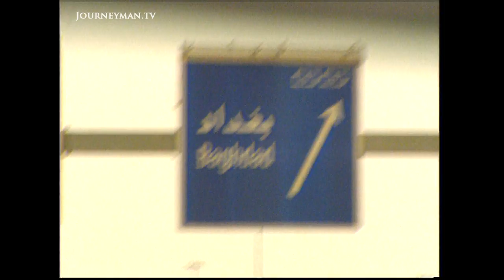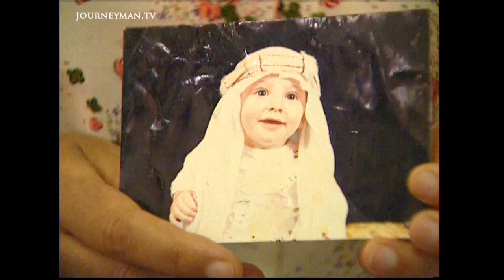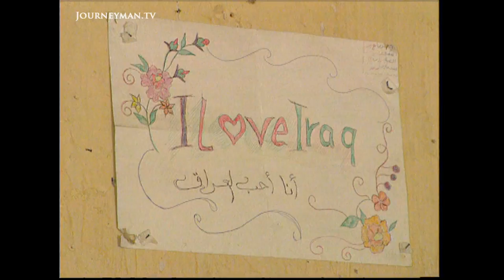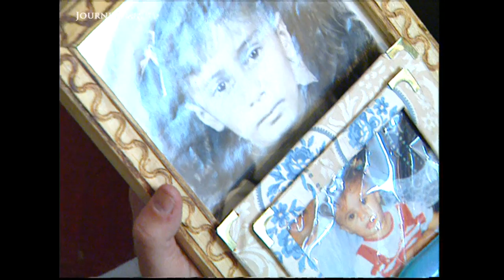The Effect of UN Sanctions on Ordinary Iraqis (2000)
Sanctioned and Suffering (2000): A report on the effect of UN sanctions on Iraq's people.

Four days after Iraq's invasion of Kuwait in 1990, sanction's were introduced against the country by the U.N. Security Council. Despite President Bill Clinton's assertion that the US has no quarrel with the people of Iraq, it is they who have suffered most under the now decade-long sanctions programme. The Iraqi middle class, once well off, comfortable, and well-travelled, has been all but decimated; a healthcare system that once rivalled those of first-world countries is in tatters; observers have seen a rise in diseases such as polio and cholera, once thought to be a relic of the past. While normal Iraqis suffer, Bagdad's Nouveau Riche enjoy meals worth one year's wages for any normal citizen. They are beneficiaries of Saddam's smuggling operation, successfully exporting oil despite U.N. border controls. The U.N. Oil-For-Food programme was introduced to stop exactly this kind of smuggling, allowing Iraq to sell oil on the world market in exchange for food, medicine, and other humanitarian needs - its effectiveness seems to be limited. While the humanitarian crisis spirals out of control, several U.N. officials are resigning, unable to continue while so many suffer. "If sanctions are not lifted, every day that passes enhances the chances that we are creating an anti-western group of people there who are tomorrow's political leaders, tomorrow's decision makers. Is that what we want? In a way Iraq has become a sanction testing laboratory - that is how I see it", says Hans Von Sponeck, who resigned from his post as U.N. Humanitarian Coordinator for Iraq. A powerful and in-depth report which poses a difficult question: Are the sanctions hurting the right people?